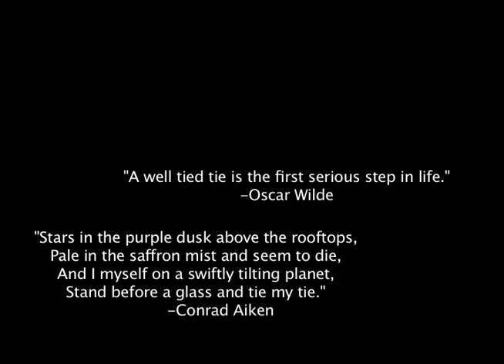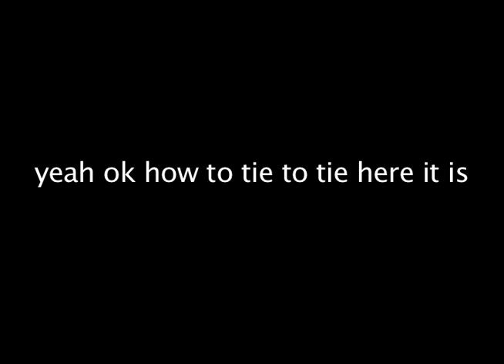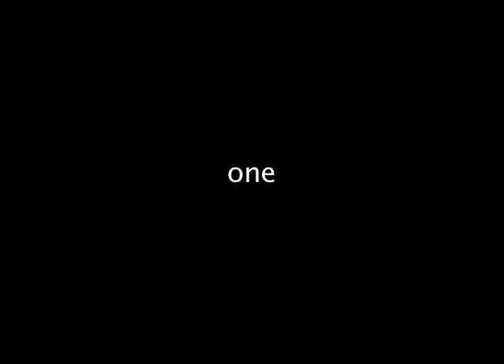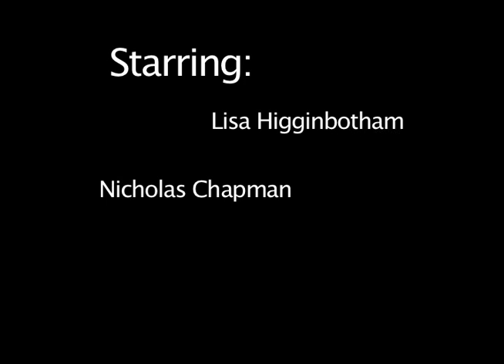How to Tie a Tie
the most important film you will ever see.

*CW: suicide*